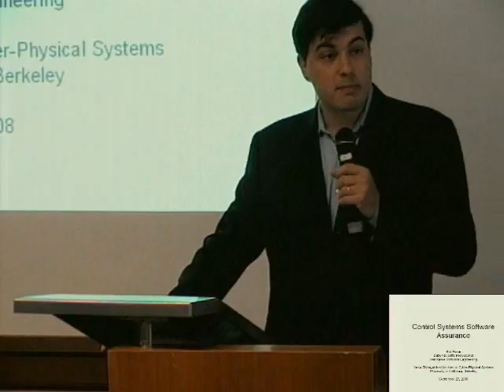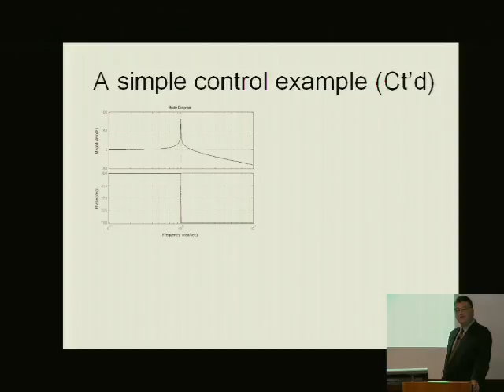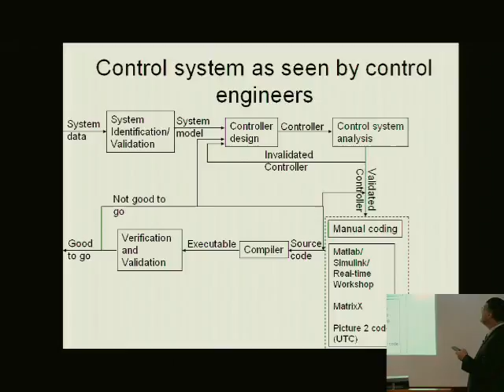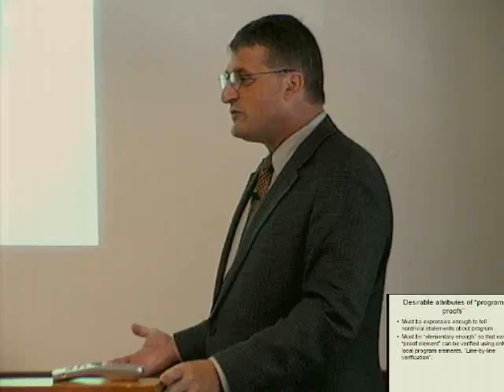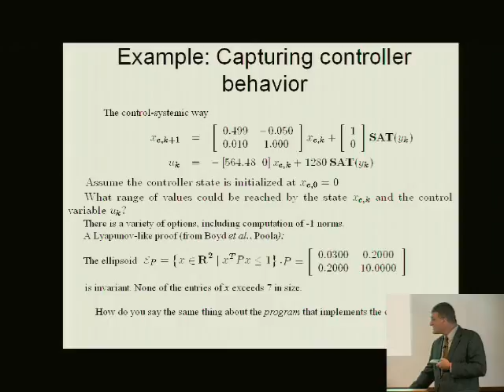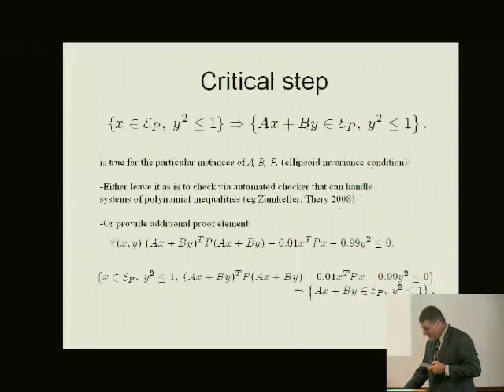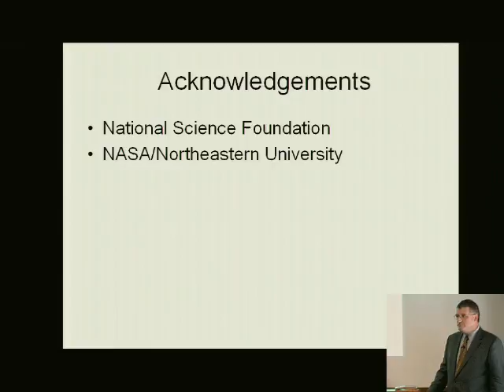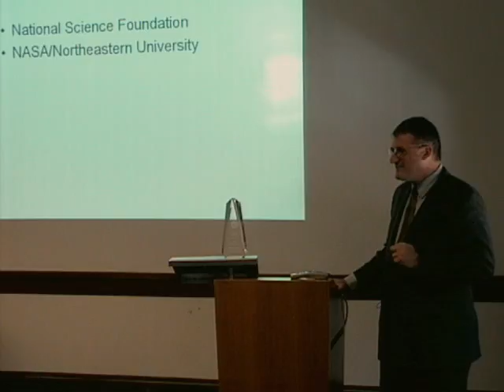Nokia Distinguished Lecture: Eric Feron on Control Systems S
Nokia Distinguished Lecture: Eric Feron on Control Systems Software Assurance
Eric Feron
School of Aerospace Engineering
Georgia Institute of Technology
Abstract:
Control systems has historically been concerned with the development of provably good control software specifications for cyber-physical systems. Closely associated with control systems engineering, one can find extensive tools derived from numerical analysis, dynamical system theory, complex analysis, linear algebra and other fields. Comparatively speaking, little or no attention has been spent on control software, leaving it aside as an "implementation issue". In this talk, we will motivate the need to look more closely at control system software. After pointing out the commonalities existing between invariant theory and Lyapunov stability theory, we will outline some basic techniques that may help make control systems software more easily and independently verifiable. We will also describe ongoing efforts aimed at the case-by-case verification of auto coded software.

Bio:
Eric Feron is the Dutton-Ducoffe Professor of Aerospace Software Engineering at the Georgia Institute of Technology. Prior to that, he has been on the faculty of MITs department of Aeronautics and Astronautics for 12 years. He holds his BS, MS and PhD degrees from Ecole Polytechnique, France, Ecole Normale Supérieure, France and Stanford University.  Eric Ferons interests are to use fundamental concepts of control systems, optimization and computer science to address important problems in aerospace engineering, including: Aerobatic control of unmanned aerial vehicles, air traffic control systems and aerospace system certification. Eric Feron has published two books and several research papers; his former research students are distributed throughout academia, government and industry. He is an advisor to the Academy of Technologies.